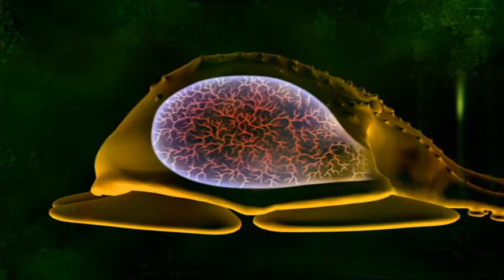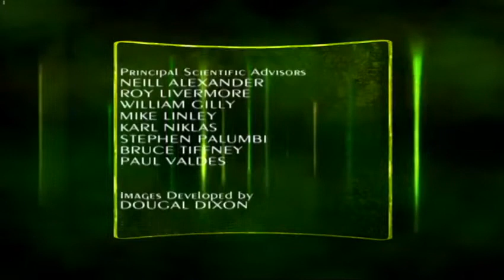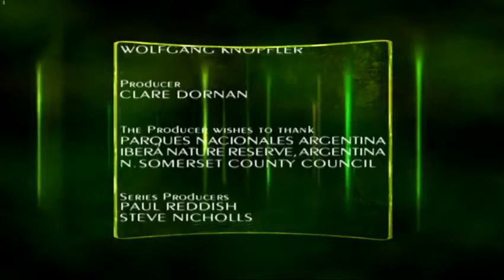Episode 6 - Waterland - The Future Is Wild (2002)